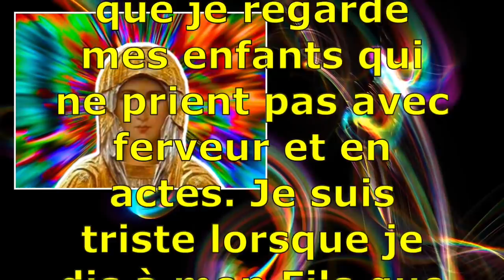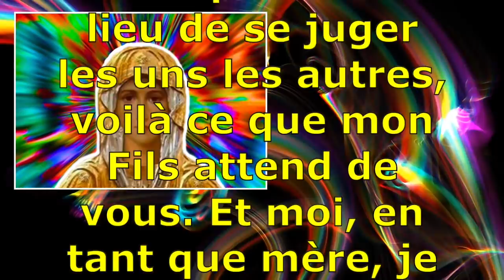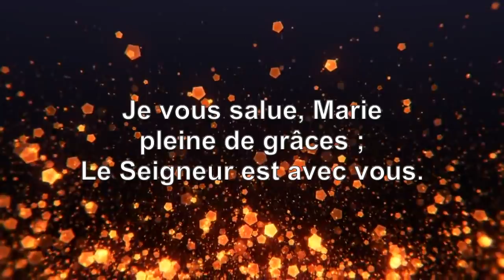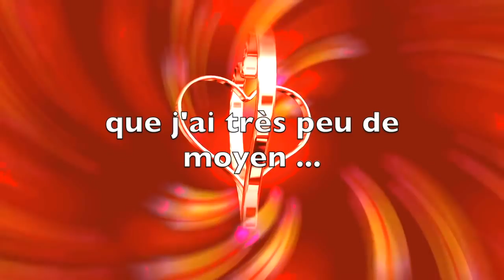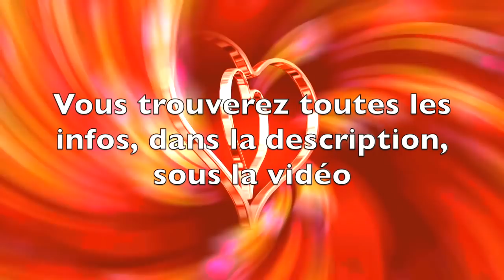NOUVEAU MIRACLE A MEDJUGORJE ...